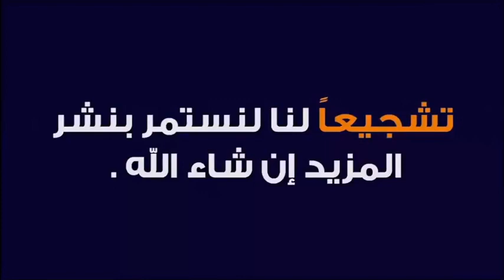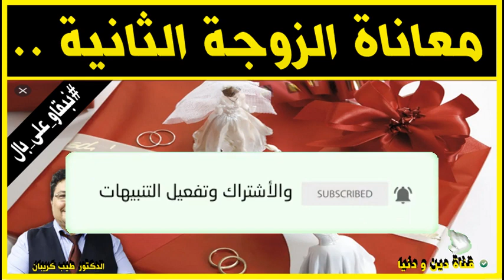معانات الزوجة الثانية و كيفية التأقلم مع الوضع؟ 🕌 الدكتور طيب كريبان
جديد 2021 : معانات الزوجة الثانية و كيفية التأقلم مع الوضع؟ 🕌 الدكتور طيب كريبان
 ▬▬▬▬▬▬ஜ۩☺۩ஜ▬▬▬▬▬
 ▬▬▬▬▬▬ஜ۩☺۩ஜ▬▬▬▬▬
⛔ أحبابي الكرام ، إذا أعجبكم الفيديو رجاءاً لا تنسوا :

 ▬▬▬▬▬▬ஜ۩☺۩ஜ▬▬▬▬▬
مواضيع سابقة

🕌 عَنْ أَبِي هُرَيْرَةَ، عَنِ النَّبِيِّ صَلَّى اللهُ عَلَيْهِ وَسَلَّمَ قَالَ:
 ▬▬▬▬▬▬ஜ۩☺۩ஜ▬▬▬▬▬
⚠️ توضيح مهم ❗

 ▬▬▬▬▬▬ஜ۩☺۩ஜ▬▬▬▬▬
# هاشتاغ الموضوع #